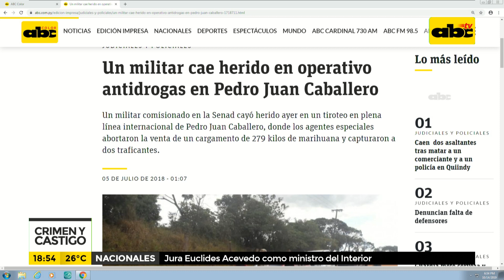Crimen y Castigo: Cae presunto narco brasileño en Asunción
Un brasileño que sería proveedor de armas y drogas a las facciones criminales Primer Comando da Capital (PCC) y Comando Vermelho fue detenido esta madrugada durante un allanamiento efectuado por agentes de la Senad en un lujoso apartamento en el barrio Villa Morra de Asunción.